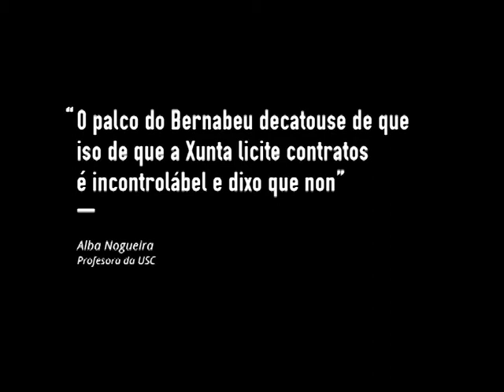España, capital Bernabeu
Xuntas. Sen ánimo de lucro. En código aberto e baixo licenzas libres. Dende abaixo á esquerda. Outra televisión.